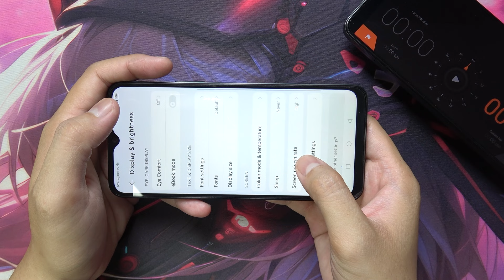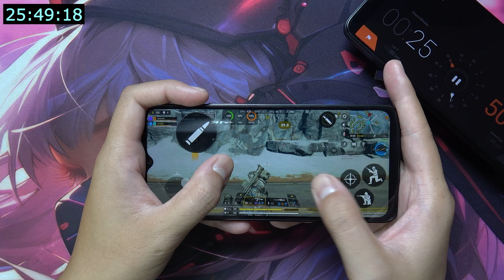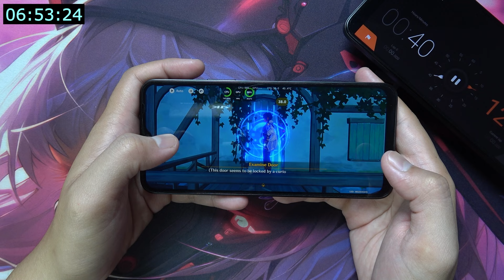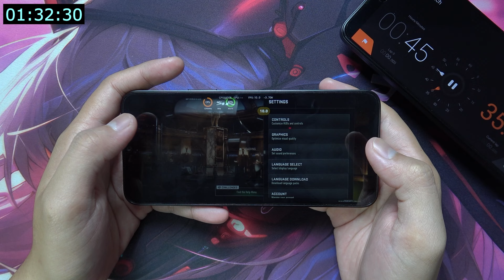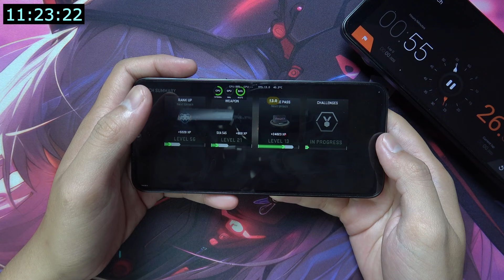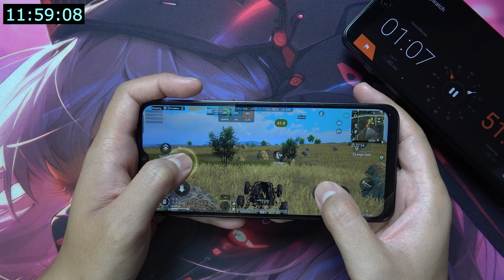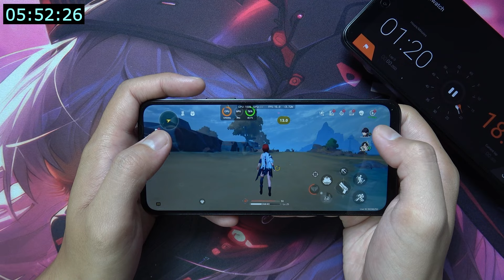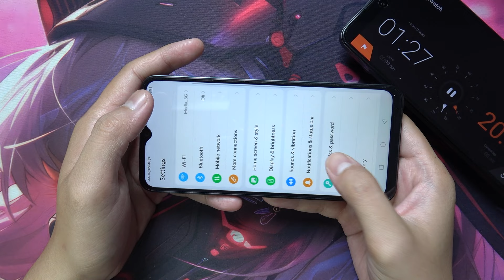Honor X6b Gaming test : PUBG, Call of Duty Warzone, CODM, Genshin impact, Wuthering Waves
iPad Pro M4 2024 Gaming test : PUBG, Call of Duty Wazone, CODM, Genshin impact, Wuthering Waves

OPPO RENO 12 PRO Gaming test : PUBG, Call of Duty Wazone, CODM, Genshin impact, Wuthering Waves

XIAOMI REDMI PAD PRO GAMING TEST : PUBG, Call of Duty Wazone, CODM, Genshin impact, Wuthering Waves

Honor X6b Specstification
Launch: Announced on June 13, 2024; released in June 2024.
Body: 163.6 x 75.3 x 8.4 mm, 192 g, dual SIM (Nano-SIM, dual stand-by).
Display: 6.56-inch TFT LCD, 90Hz, 720 x 1612 pixels (~269 ppi), 780 nits peak brightness, always-on display.
Platform: Android 14 with Magic OS 8, Mediatek Helio G85 chipset, octa-core CPU, Mali-G52 MC2 GPU.
Camera: Dual rear (50 MP wide, 2 MP depth), 5 MP front; all cameras support 1080p video recording.
Battery & Charging: 5200 mAh battery with 35W wired fast charging (31% in 20 minutes); USB Type-C 2.0, OTG.

phonegaming PHONEGAMING